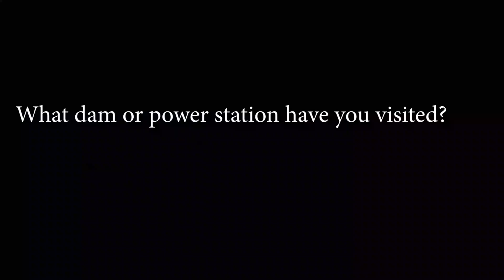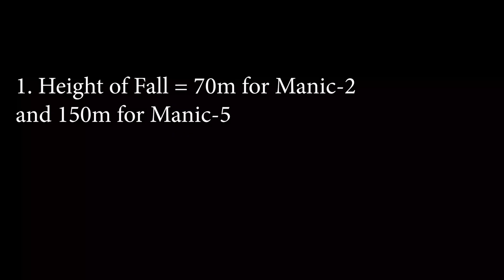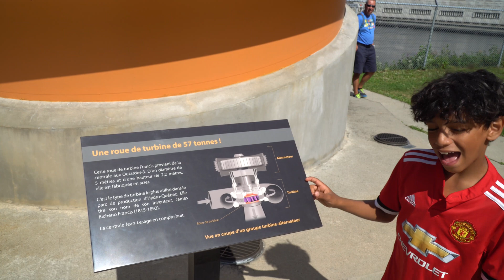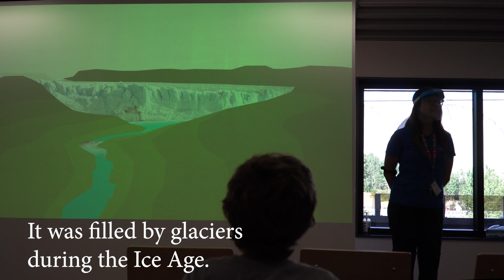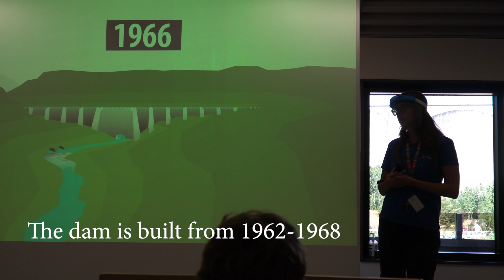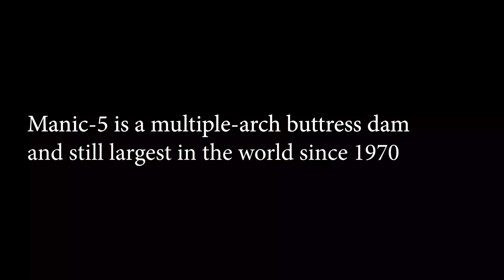Manic 5 - Fun Hydroelectricity (4K Quebec 2020 Road Trip Part 1)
We visit 5 dams in Quebec, Canada, including Manic-5 (Barrage Daniel-Johnson) & La-Grande-2 (Robert-Bourassa Dam). We focus on Manic-2 (Centrale Jean‑Lesage) & Manic-5 and some of the history surrounding this huge hydroelectricity project on Manicouagan and Outardes rivers. We explain how to have access to free visits and their content. We show how electricity is produced and the impact Quebec electricity has for Quebecers, its neighbours and worldwide.

FRENCH: Nous visitons les installations d'Hydro-Quebec sur les rivières Manicouagan et Outardes.

FILM CREDITS
Directing: Christian Dominique
Editing: Christian Dominique
Writing: Christian Dominique, Claudius Dominique & Isabel Ramirez
Camera : Christian Dominique